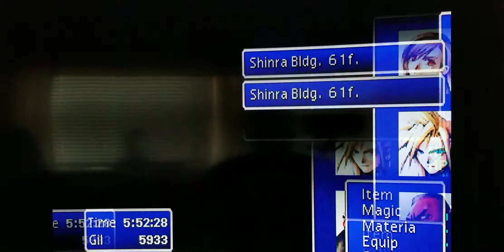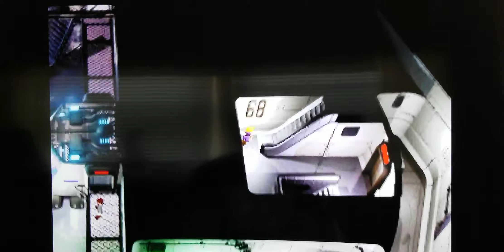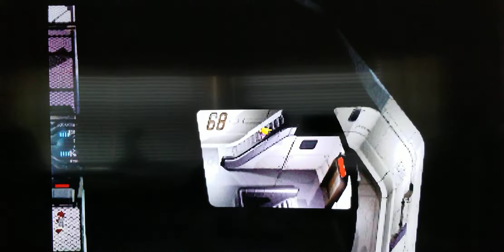Final Fantasy 7 #14 Stealthy Boys.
We're in!... now what?